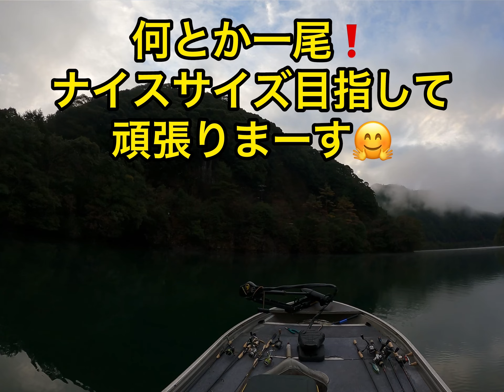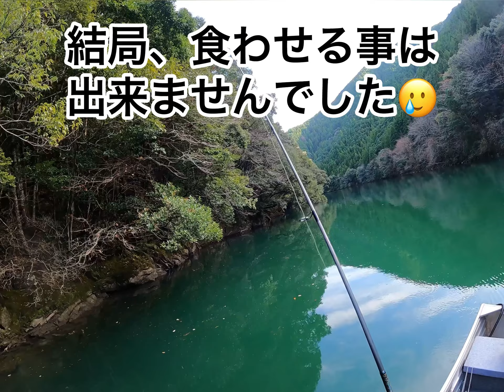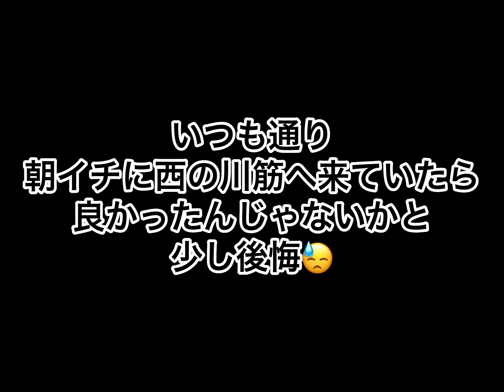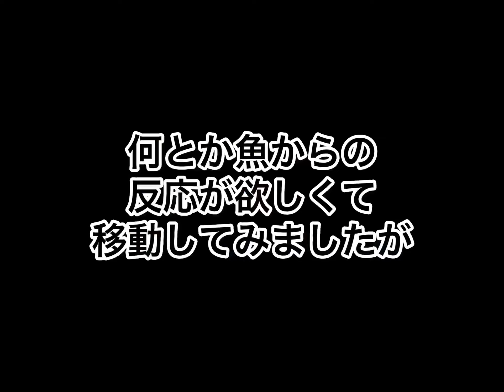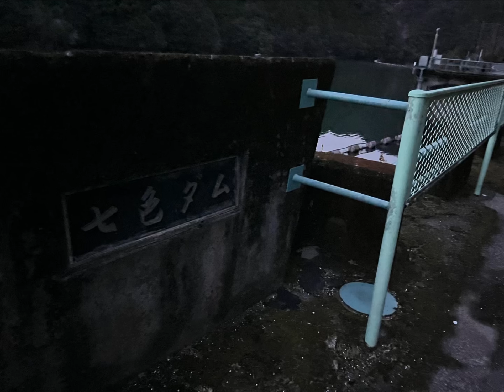【七色ダム】2023年の釣り納め！ラスト一投でナイスバスが釣れました☆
2023年の釣り納めで、七色ダムへ！

前回のボウズがあまりにも悔しくて、このままでは終われない！と思いもう一度行ってみると、1週間前とは違って朝は冷え込み、昼からは強風が吹いて釣りづらい12月らしい寒い一日。

チェイスはあるもののなかなか食わせきれず、またしてもボウズなのかなと思っていましたが、夕方に最下流ダムサイトのブイ周りで、ヴィローラ２.８インチのジグヘッドリグをミドストして探っていると、ラスト一投でナイスバスが釣れました！

15年以上利用させてもらってすごくお世話になったレンタルボート169さんが12月で閉店されるのはとても寂しいですが、最後に良い釣果報告が出来てメチャクチャ思い出深い2023年の釣り納めになりました☆

【ゴープロ９のHindSight（ハインドサイト）という、最大３０秒前から録画できているという便利な新機能のおかげで、キャストシーンから撮影できました☆】

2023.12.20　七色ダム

1尾目　35センチ　515グラム
ディスタイル　ヴィローラ２.８インチ　ジグヘッドリグ　ミドスト